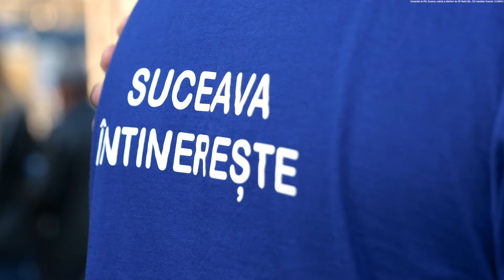Are argumente - Cum i-a lăsat fără microfon Lucian Harșovschi, pe Nicolae Ciucă și Gheorghe Flutur!